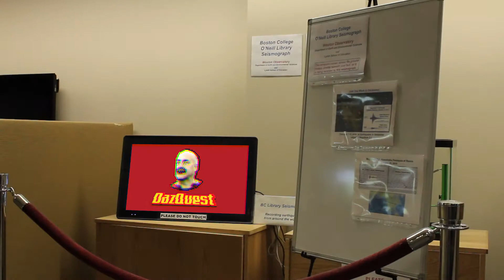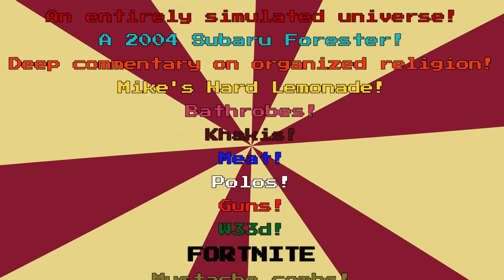DazQuest Launch Trailer!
DazQuest is in interactive story in which you assume the role of Steve Addazio! Comb your mustache and put on those khakis, because it’s time to BE A DUDE! This is one football coach-based video game you don’t want to miss.

The game features a ridiculous script of over 8,000 words, 8 original illustrations, 3 bitchin’ minigames, countless opportunities for player choice, and an epic 8-bit soundtrack. Best of all, it’s completely free and possibly even fun!

DazQuest is a work of parody and is in no way associated with/endorsed by Steve Addazio or Boston College. Yoink!